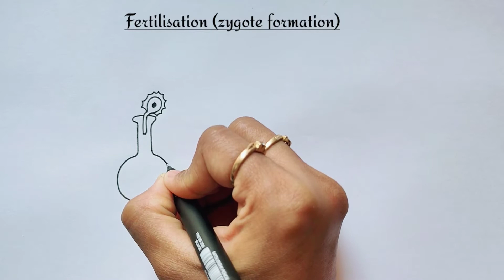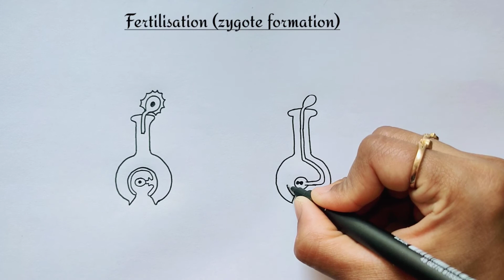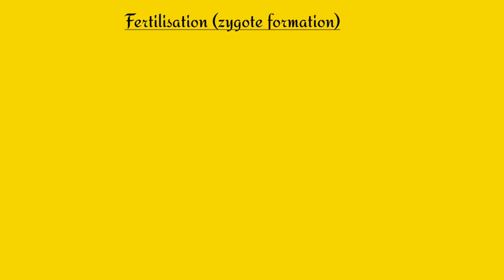Fertilisation (zygote formation) diagram|fertilisation diagram class 7|fertilisation drawing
Hi friends,
            In this video we will learn how to draw diagram of fertilisation in plants

👉PLAYLIST LINKS⤵️

Queries solved:
fertilisation (zygote formation) diagram
fertilisation drawing
fertilisation diagram class 7
fertilisation diagram
how to draw fertilization diagram
how to draw fertilisation diagram
fertilization diagram class 7
fertilization drawing
easy fertilisation of flower diagram
how to draw easy diagram of fertilisation of flower
germination of pollen grain diagram